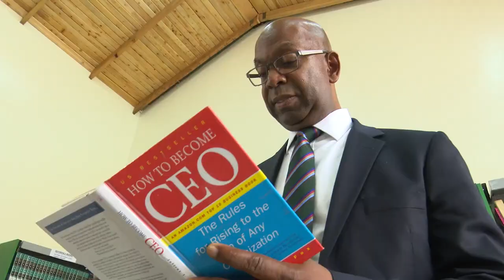Bob Collymore Testimonial